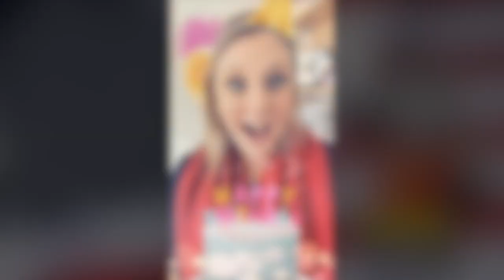Good Morning, Husky Pups - February 13, 2024 - B DAY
- 100TH Day of School -